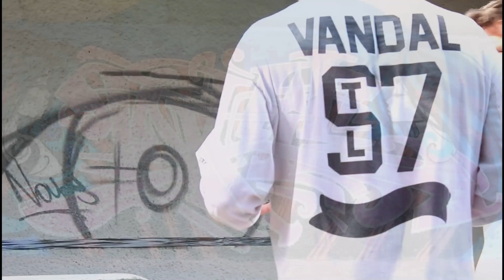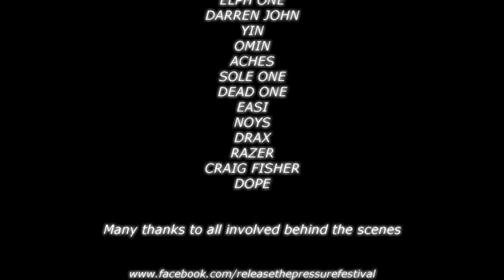Release the Pressure Aberdeen 27/28th Aug 2016